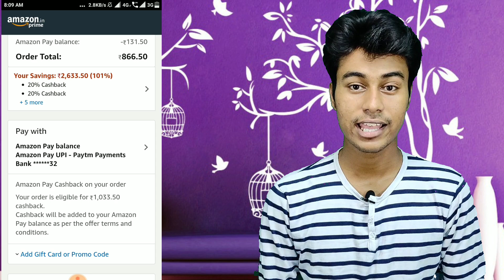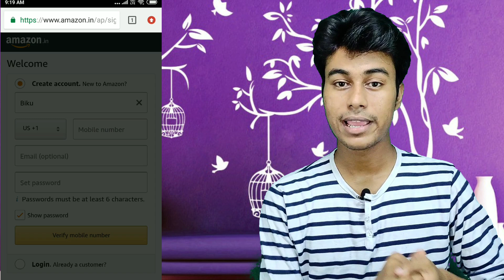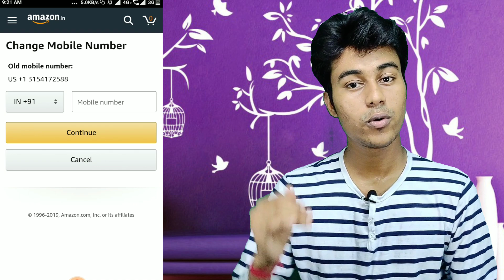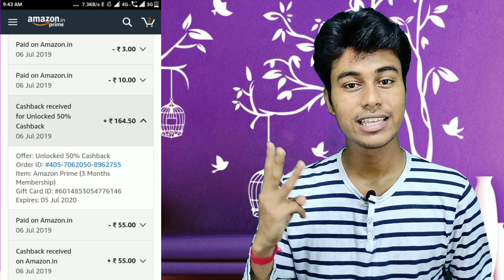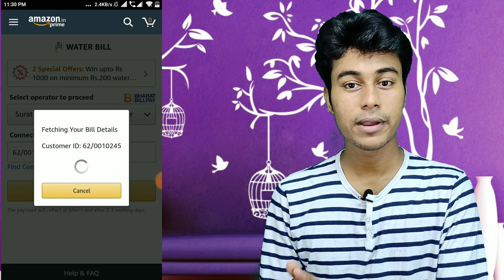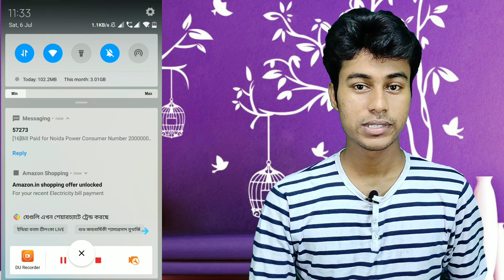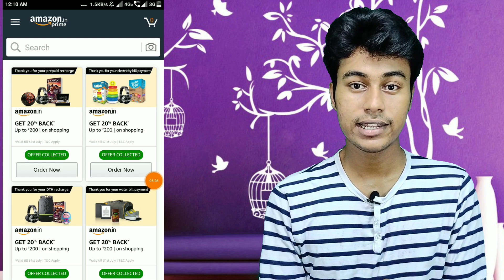(Expired) Loot Offer - Shop ₹1000 Get ₹1100 Cashback| Get 3 Month Prime 50% Cashback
Lopscoop Signup ₹20, Per Refer ₹20 (Instant)
No minimum Redeem

 Loot Offer - Shop ₹1000 Get ₹1100 Cashback |  Free Shopping Offer | 3 month prime 50% Cashback

1st Mobile Recharge on your Mobile number 10 rs

2nd Dth Recharge On Dish TV 02542356*** or Tata sky 1307122*** (Change last 3 digit)

3rd Electricity bill. State Uter pardesh Opretor: Noida power. 2000000***. (Change last 3 digit) amount 10 rs

4th Water Bill Surat municipal- 62/004*** (Change last 3 digit)

5th Gas bill Gail Gas- 4000034*** (Change last 3 digit)

you get a msg for collect coupan 20% CB upto 200 collect 5 coupan for 1000 Rs CB + 100 prime day